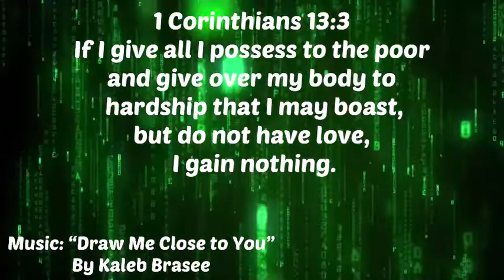Be Openhanded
1 Corinthians 13:3

If I give all I possess to the poor and give over my body to hardship that I may boast, but do not have love, I gain nothing.